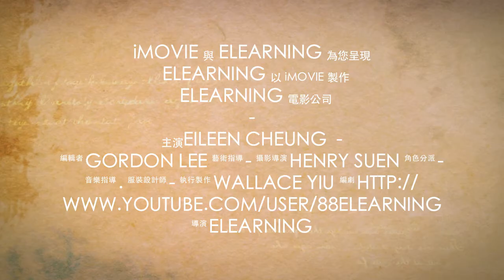Eileen Cheung Trailer by eLearning channel